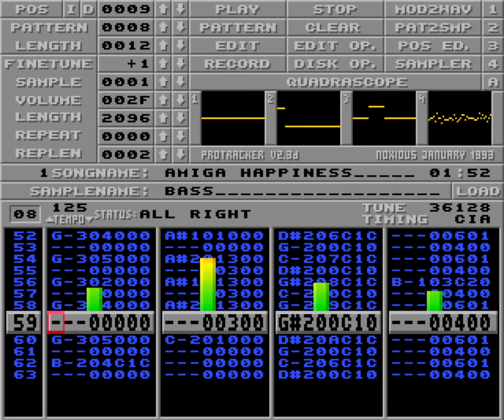Amiga happiness by Magnar aka Lizard